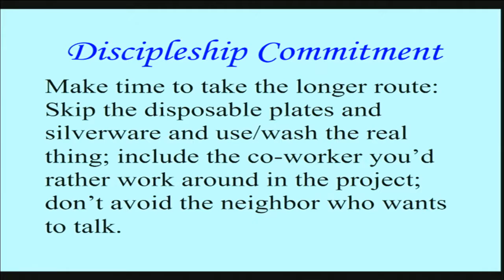"Selfishness & Fear to Adoption & Hope", sermon by Rev. Kate Payton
Pastor Kate Payton's "From Selfishness & Fear to Adoption & Hope" sermon